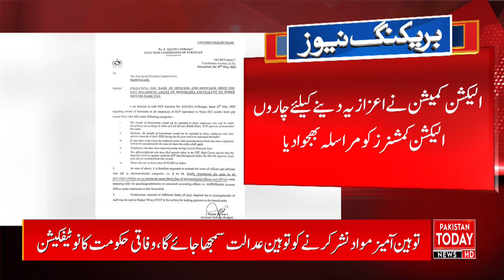Rich Election Commission of a Poor Country| Pakistan Today